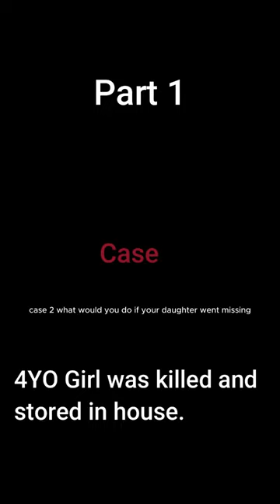Paulette Gebara Farah part1 | Watch Full Video on @mysteriousoracle